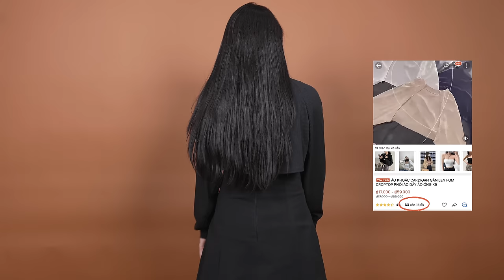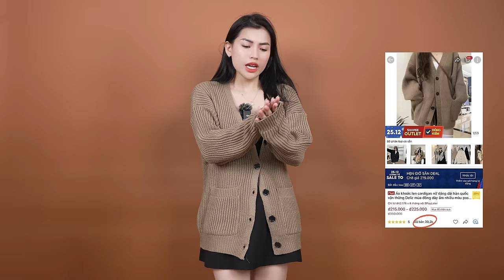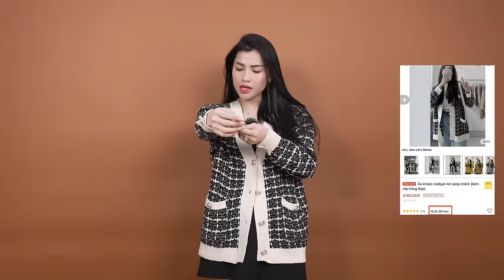REVIEW TOP ÁO CARDIGAN BÁN CHẠY NHẤT SHOPEE | RẺ BẤT NGỜ: 47k, 57k, 89k..v...v..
Link sản phẩm trong video:
1. Áo Khoác Cadigan Len Nữ Mẫu Tổng Hợp 2022 Phong Cách Hàn Quốc

2. ÁO KHOÁC CARDIGAN GÂN LEN FOM CROPTOP PHỐI ÁO DÂY ÁO ỐNG K9

3. Áo Khoác Cardigan Dệt Kim Len + Yếm Hoa Mặc Trong Cả Set

4. Áo khoác cadigan kẻ sang chảnh

5. Áo khoác cadigan nam nữ chất cotton tổ ong cao cấp, dễ mặc dễ phối đồ, hợp mọi thời đại

6. Áo Cardigan Len Mỏng Xuất Nhật Nhiều Màu

7. Áo khoác len cardigan nữ dáng dài hàn quốc vặn thừng Deliz mùa đông dày ấm nhiều màu pastel ChouChou

8. Áo Khoác Cardigan Len Mỏng Cho Nữ Phong Cách Ulzzang Phù Hợp Đi Đà Lạt, Dạo Biển, Labibi

Nếu muốn Linh làm về 1 chủ đề nào đó, Vui lòng Comment ở bên dưới. Cảm ơn mn nhiều.